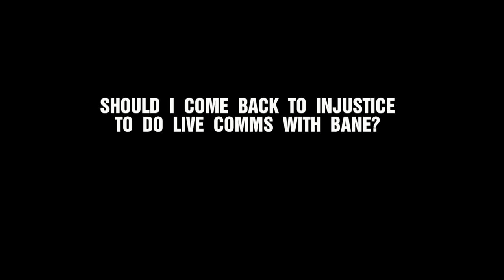AcidGlow Returns to Injustice with Bane??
Should I return to Injustice to do Live Comm matches with my Bane?